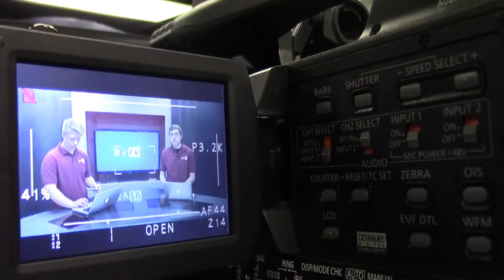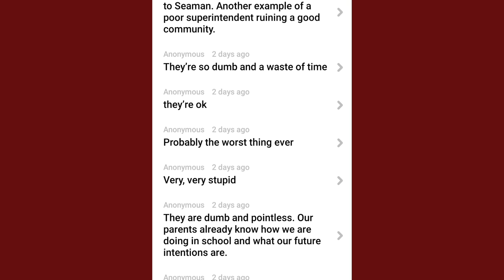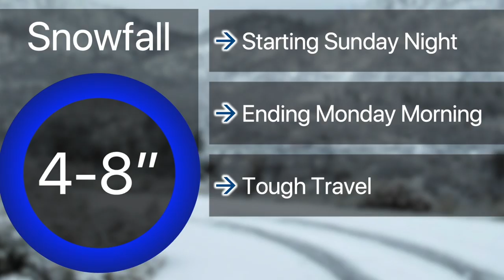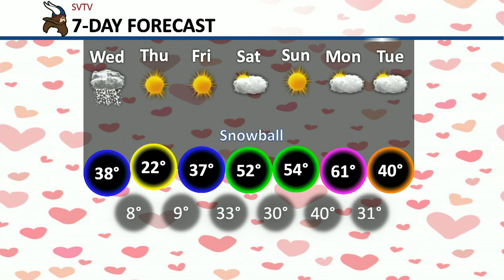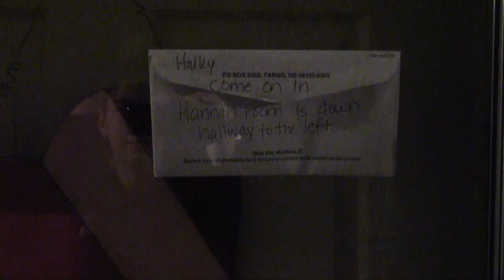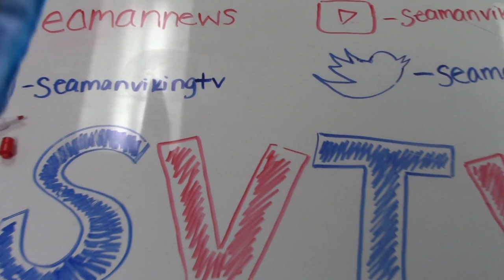2-12-20 SVTV Daily News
Stories: Debate State Results, Student Led Conference Opinions, and Good Morning Snowball Candidate
Anchors: Aaron and Morgan
Director: Kyle
Graphics: Justin